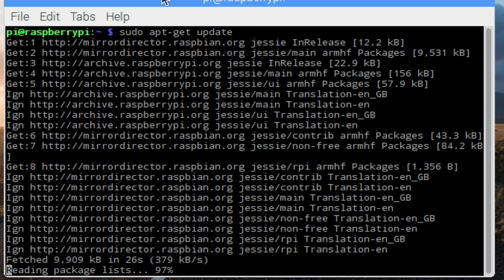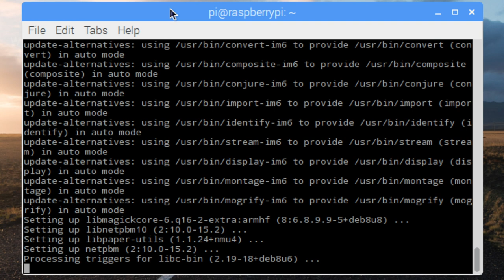Raspberry Pi - How to Install imagemagick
This is a tutorial on how to install the imagemagick software to the Raspberry Pi. Below, you will find the commands that you must type into the terminal to install the imagemagick software:
sudo apt-get install imagemagick